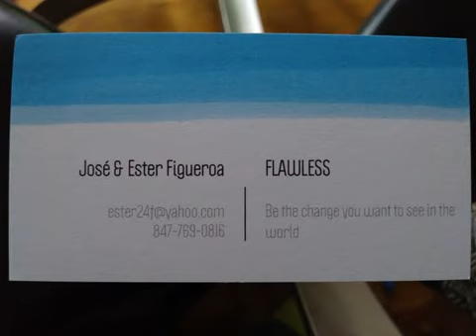El Unico Autor de Inspiracion de Vida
El Unico Autor de Inspiracion de  Vida.mp4